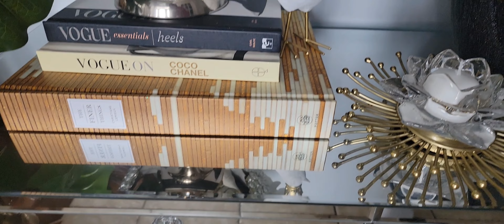How to Decorate A SMALL ENTRYWAY to suit your style//Modern Winter ENTRYWAY design/Decorate with me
Modern SMALL ENTRYWAY DESIGN IDEAS! How to decorate to impress! ENTRYWAY Ideas 2023 that suit your personality! Decorate with me Winter ENTRYWAY Decor Refresh!

Welcome Sweet Family, This is a new Modern small ENTRYWAY. I hope you are inspired. If you want to stay ahead of all my imminent videos, then hit notification button twice to be notified when when new video gets uploaded. Love you all ❤️ 😍 💖 ❣️

and Facebook  ‎@mmirimcreativecorner